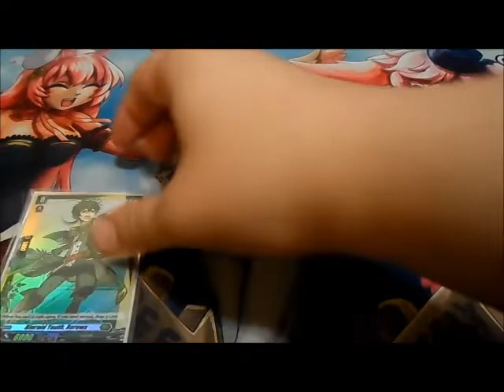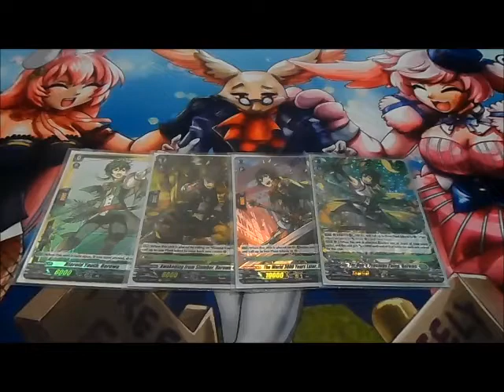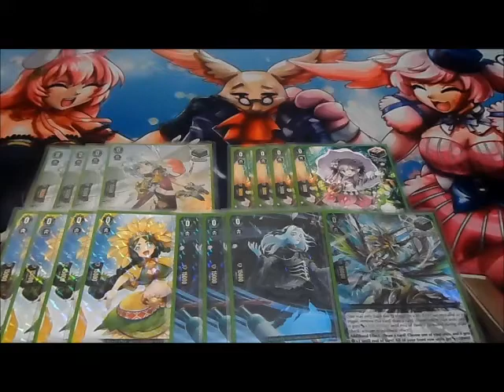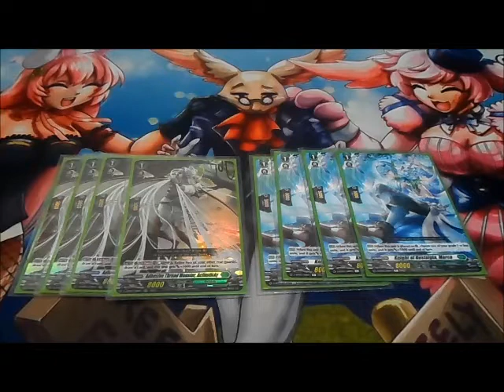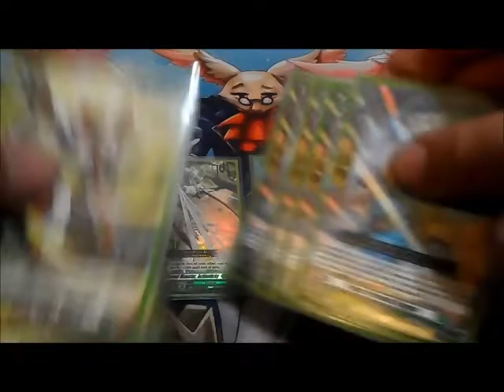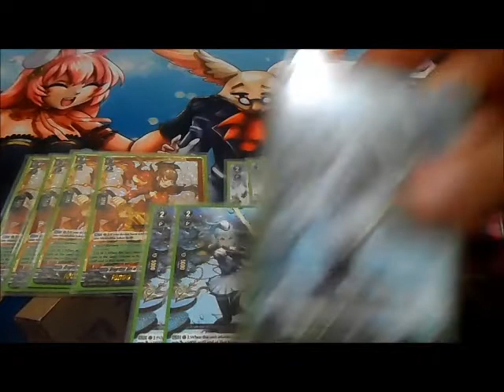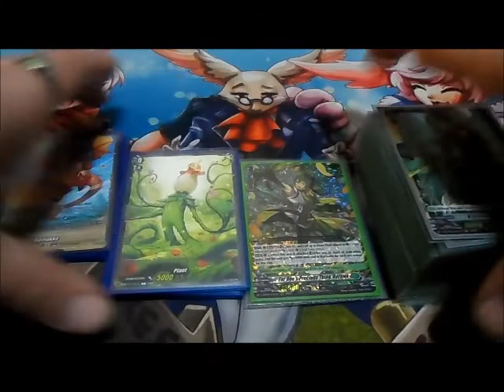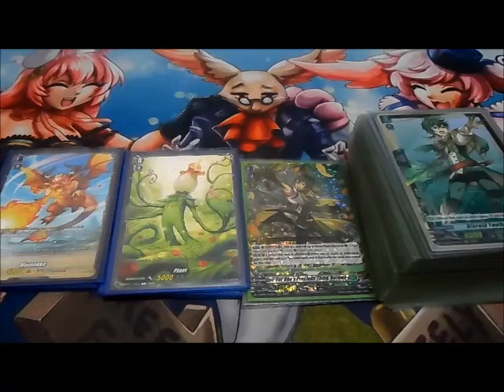CFV Deck Profile: For One's Precious Things, Rorowa (D-Series) 10-19-22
This is my Deck Profile featuring the Stoicheia Nation using the Plant Token/Glitter Series.

DECKLIST: 50

Bioroid Youth, Rorowa x1 (Starting Vanguard)
Awakening from Slumber, Rorowa x1 (Grade 1)
The World 3000 Years Later, Rorowa x1 (Grade 2)
For one's Precious Thing, Rorowa x1 (Grade 3)

Aspiring Maiden, Alana x4 (Critical)
Frenzied Heiress x3 (Front)
Serene Maiden, Lena x4 (Draw)
Source Dragon Deity of Blessings, Blessfavor x1 (Over)
Zypsophila Fairy, Asher x4 (Heal)

Adhesive Thread Monster, Actiasticky x4
Knight of Nostalgia, Marco x4
Planar Prevent Dragon x4 (Perfect Guard)
Stepping Calyx, Salvia x4

Dragritter Girl of Flame Blossoms, Radylina x4
Prodpollen Rafilous x4
Tear Knight, Fleche x3

For One's Precious Thing, Rorowa x3

TOKENS: 10
Momokke x4
Plant x6